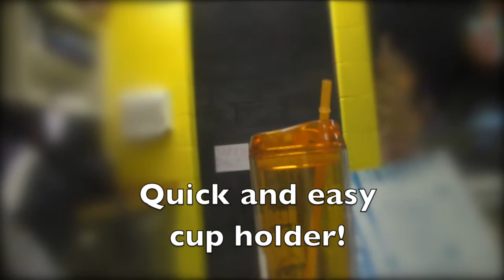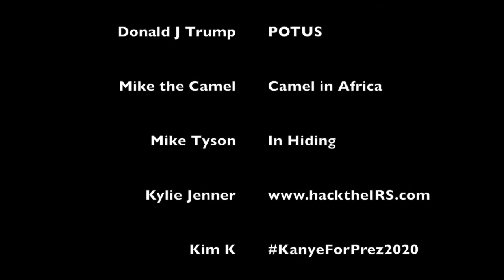CamelTV2019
CamelTV January 11 2019